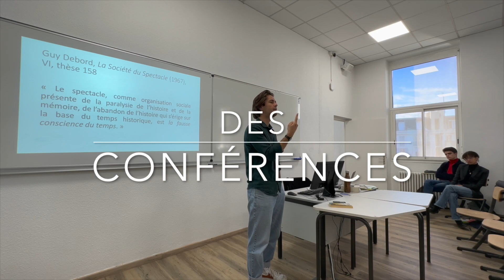Rencontre avec Daniel Wancier et Roger Wolman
Daniel Wancier, président du comité Yad Vashem de Nice Côte d'Azur, et Roger Wolman, l'un des enfants d'Izieu (où il est réfugié du 18 octobre au 6 novembre 1943), rencontrent des élèves de collège de Stanislas Nice, dans le cadre du cours d'Histoire de M. Guillaume Jouen, le 18/10/2022.
Vidéo réalisée par Jérôme Chiazzaro pour l’Institut Stanislas.